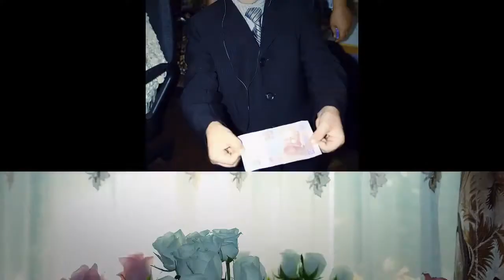Дима и Оля